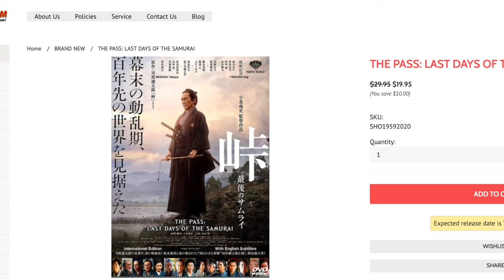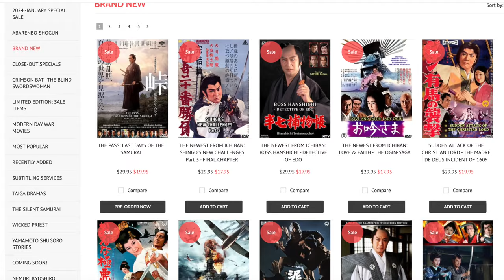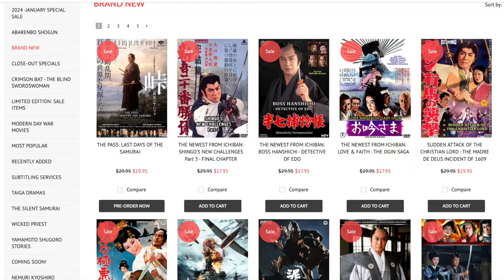Inn of Evil (1971) Masaki Kobayashi's Last Masterpiece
(Inochi Bonifuro)
This is another masterpiece from filmmaker Kobayashi Masaki, noted director of HARA KIRI, KWAIDAN, and SAMURAI REBELLION. The Japanese title is actually translated as “We give our lives for nothing,” and is the true heart and soul of this story. Based on a novel by Yamamoto Shugoro, who also wrote the books upon which SANJURO, KILL, and AFTER THE RAIN.

Thermyan

John Forgetful

Zoey

Sandra Shimazu

Tobias Hilger

Jason Kemp